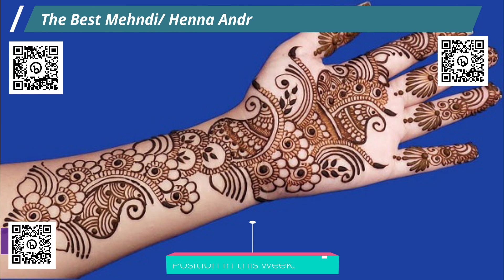Viral Mehndi Designs of 2023 Popular Viral نقش حناء | मेहदी | مہندی ڈیزائن | Mehndi Designs HD 2023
نقش حناءنقش حناء,
نقش حناء سهل,
نقش حناء خفيف,
نقش حناء خليجي,
मेहदी
मेहदी डिजाइन
मेहदी का डिजाइन
मेहदी app
मेहंदी 2023
सरल मेहंदी डिजाइन 2024
मेहदी,
मेहदी डिज़ाइनर विडियो,
मेहंदी,
मेहदी लगाके रखना,
मेहंदी डिजाइन,
मेहदी लगाके रखना 3 भोजपुरी फिल्म,
मेहंदी का डिजाइन,
मेहदी हसन की ग़ज़लें,
मेहदी song,
मेहंदी डिजाइन सिंपल,
मेहदी हाथो मे लगाऊ,
मेहंदी राचन लागी हाथा में,
مہندی
مہندی ڈیزائن
مہندی کے خوبصورت ڈیزائن
مہندی کے ڈیزائن 2023
مہندی ڈیزائن 2023
مہندی کے ڈیزائن,
مہندی کے گانے,
مہندی ڈیزائن,
مہندی لگانے کا طریقہ,
مہندی سونگ,
مہندی song,
مہندی ڈیزائن 2023,
مہندی لگا کے رکھنا ڈولی سجا کے رکھنا,
مہندی کے ڈیزائن آسان,
مہندی کی یہ رات,
beautiful mehndi design بہت سی مہندی ڈیزائن,
beautiful mehndi design ❤❤❤ خوبصورت مہندی ڈیزائن,
مہندی dance,
مہندی design,
simple مہندی design,
نیا مہندی design,
Mehndi Designs Simple Back Hand
Mehndi Designs full hands
Mehndi Designs Bridal
Mehndi Designs Fingers
مہندی 2023
مہندی ڈیزائن 2023
مہندی ڈیزائن 2023
مہندی ڈیزائن 2023
مہندی کے ڈیزائن 2024
مہندی ڈیزائن 2024
مہندی ڈیزائن 2024
خوبصورت مہندی کے ڈیزائن 2023
Mehndi Designs 2023 New Styles Simple
Mehndi Designs Bridal
Mehndi Designs 2023 new style simple
Mehndi Designs 2023 new style
Mehndi Designs 2023 new style simple back hand
Mehndi Designs 2023 new
Mehndi Designs 2023 simple
Mehndi Designs 2023 new style simple front hand
Mehndi Designs 2023 easy
Mehndi Designs 2023 finger
Mehndi Designs 2023 new style simpe arabic easy
Mehndi Designs 2023 ka
Mehndi Designs 2023 dulhan
Mehndi Designs 2023 new style front hand
Mehndi Designs 2023 front hand
Arabic Mehndi Design
Arabic Mehndi Design back hands
Arabic Mehndi Design for hands
Arabic Mehndi Design simple
Arabic Mehndi Design photos
Arabic Mehndi Design front hand
Arabic Mehndi Design 2023
Arabic Mehndi Design full hand
Arabic Mehndi Design easy
Arabic Mehndi Design dezain
Arabic Mehndi Design ka design
Arabic Mehndi Design ke design
Arabic Mehndi Design Simple Mehndi Design Ansa
Arabic Mehndi Design Mehndi Notun Design
مہندی,
مہندی کے ڈیزائن,
مہندی کے ڈیزائن 2022,
مہندی کے گانے,
مہندی ڈیزائن,
مہندی ڈیزائن 2023,
مہندی design,
simple مہندی design,
نیا مہندی design,
design for eid مہندی ڈیزائن خوبصورت
مہندی hassan,
مہندی movie,
mehndi design for eid مہندی ڈیزائن خوبصورت
مہندی ڈیزائن simple,
مہندی کے ڈیزائن simple,
very easy and simple mehndi design
مہندی 2023,
مہندی ڈیزائن2024,
مہندی کے ڈیزائن 2021,
مہندی کے ڈیزائن 2021 تصویر,
مہندی کے ڈیزائن 2020,
9 4 design
mehndi
simple mehndi design new
daler mehndi
mehndi artist near me
mehndi art
mehndi and sangeet
mehndi artist
मेहदी,
मेहदी डिज़ाइनर विडियो,
मेहंदी,
मेहदी लगाके रखना,
मेहंदी डिजाइन,
मेहंदी का डिजाइन,
मेहदी song,
मेहंदी डिजाइन सिंपल,
मेहदी सोग,
मेहंदी arabic,
मेहंदी art,
मेहंदी arabian,
मेहंदी are मलिक,
मेहंदी assam,
मेहंदी acche,
मेहंदी ardhangini,
मेहंदी डिजाइन arabic new,
a मेहंदी डिजाइन,
a वाली मेहंदी,
मेहदी bhajan,
मेहदी डिज़ाइनर विडियो boy,
मेहदी लगाके रखना bhojpuri,
मेहदी डिज़ाइनर विडियो black,
mehndi arabic design
mehndi applicator pen
mehndi arabic design simple
mehndi aftercare
mehndi and haldi ceremony
mehndi amazon
arabic mehndi design 2021
arabic mehndi
arabic mehndi design 2022
arabic mehndi design images photos
arabic mehndi design 2020
arabic mehndi design back hand
arabic mehndi design latest
a simple mehndi design
نقش حناء,
نقش حناء سهل,
نقش حناء خفيف,
نقش حناء خليجي,
نقش حناء سهل للاطفال,
نقش حناء سهل للمبتدئين,
نقش حناء سوداني,
نقش حناء هندي,
نقش حناء ساده,
نقش حناء سهل للرجلين,
نقش حناء بسيط,
نقش حناء عرايس فخم,
عالم نقش حناء nadia beauty,
نقش حناء ع الظهر,
نقش حناء ع الجسم,
نقش حناء ع الرجل,
نقش حناء ع الكتف,
mehndi back hand design
mehndi backdrop
mehndi bridal dresses
mehndi background
mehndi backdrop ideas
mehndi bridal
mehndi bride
mehndi butterfly design
mehndi bracelet design
mehndi blouse
beautiful mehndi design
bridal mehndi
mehndi styles 2023